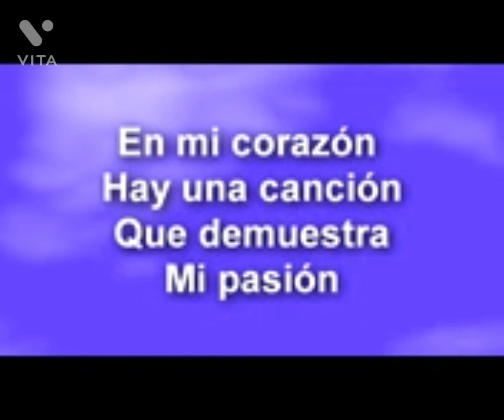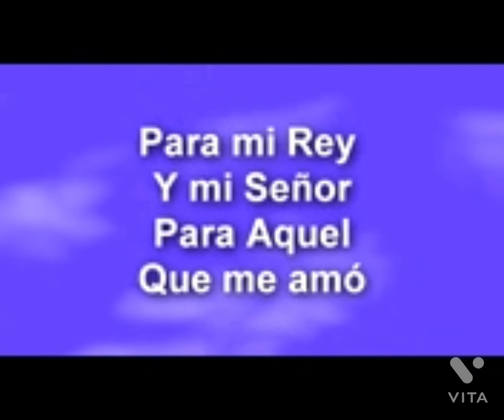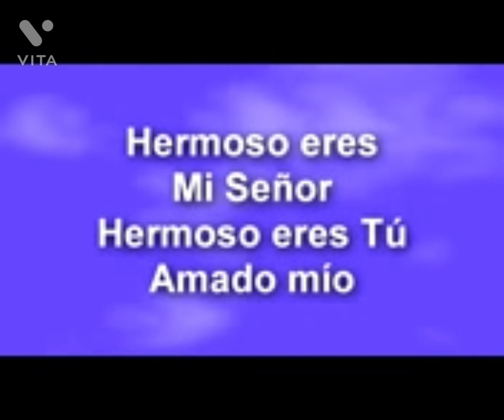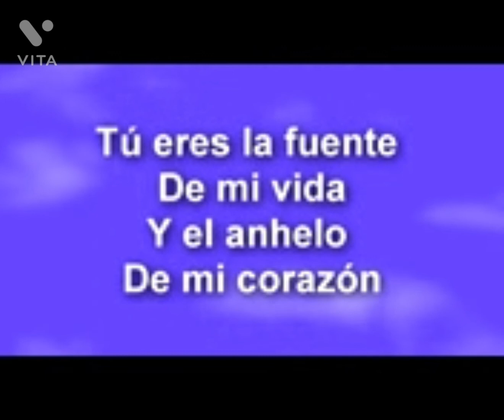🇮🇱🇲🇽♥️💚 HERMOSO ERES MI SEÑOR...🩸🔥🇮🇱♥️